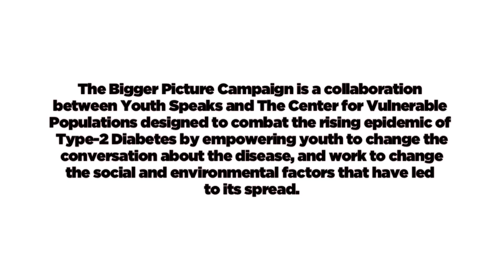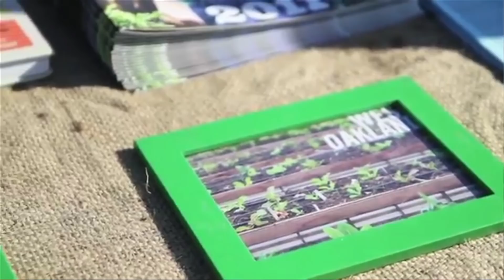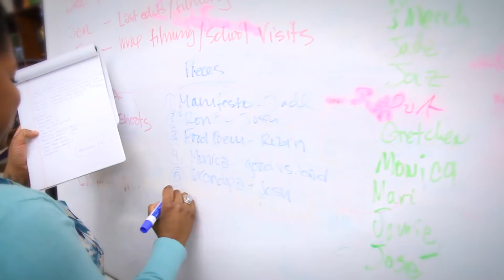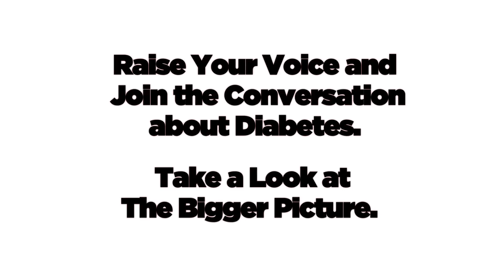2013 - The Bigger Picture Campaign - "Behind The Scenes" with Dr. Dean Schillinger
The Bigger Picture is a collaboration between Youth Speaks and UCSF Center for Vulnerable Populations designed to combat the rising epidemic of Type 2 Diabetes.

This video, filmed and edited by Jamie DeWolf, goes behind the scenes of the weekly writing workshops that lead to the creation of 9 groundbreaking PSAs that attack the Type 2 diabetes epidemic through spoken word and amazing filmmaking.

Youth Speaks and UCSF Center for Vulnerable Populations are leading the campaign against Type 2 Diabetes with this new project, The Bigger Picture.